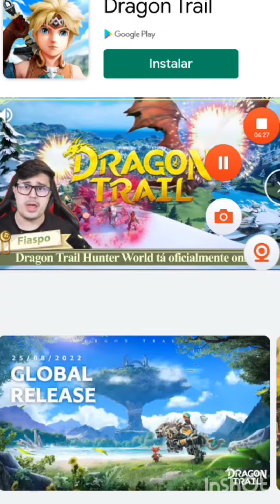Uma Nova Era Do Gelo Da Terra! - Evolução Ocioso Tycoon Clicker (PT-BR)